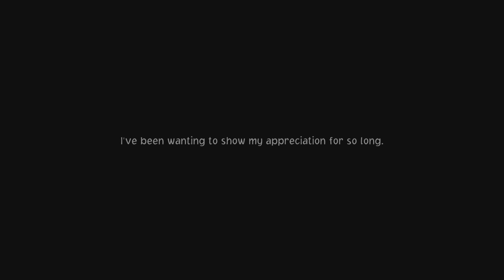One Piece Odyssey 🌎 Walkthrough! Gameplay Movie 23 We're Coming For You, Doflamingo!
All of the Straw Hats are assembled! Let's go!
I love One Piece, gaming, and connecting with you guys! Let's talk gaming and anime news as well!